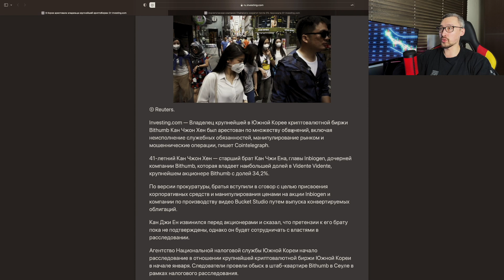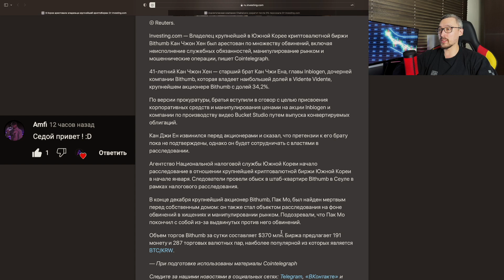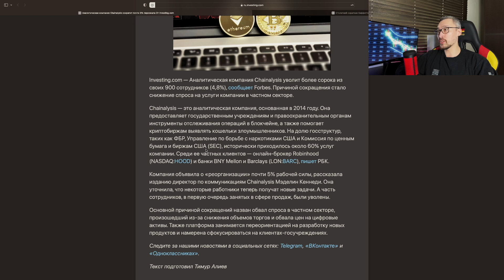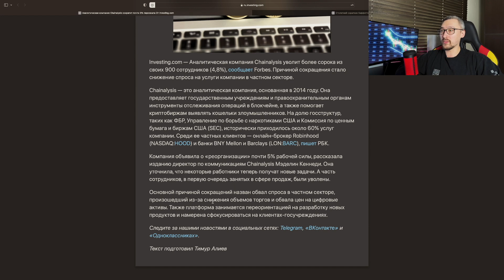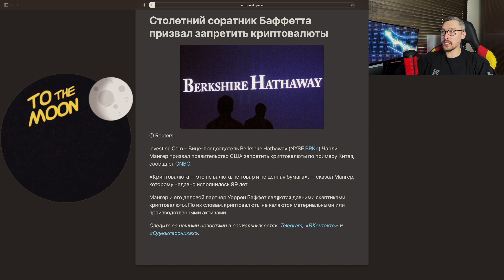НЕ ХРАНИ КРИПТОВАЛЮТУ НА БИРЖАХ ‼️ ВЫВОДИ НА ХОЛОДНЫЕ КОШЕЛЬКИ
Актуальные новости на 3 февраля 2023

00:00 - Начало
00:15 - Bithumb
02:39 - Chainalysis
04:33 - Запретить криптовалют

TXG4tNoJGf6uqBR9XBRC9g5ckH5tfvp2i6
Dash
XgD8yUj7vDE3Ux6LM9kNDKUNdguDXx1sWZ